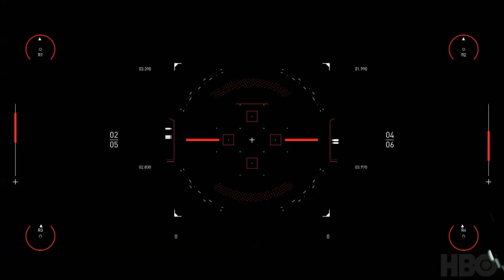westworldscoringcompetition2020 by Arviwan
This is my submission to the WestWorld / Spitfire Audio scoring competition.
4 minutes of this amazing show with my music on it ... 7 winners chosen by a jury made of Ramin Djawadi, Jonathan Nolan, JJ Abrams & Lisa Joy ! ... whatever happens next, it's been a pleasure and an honor scoring it ! :-)
The soundtrack contained only the dialogs and the sounds from weapons & vehicles ... all the rest by yours truly ;-)